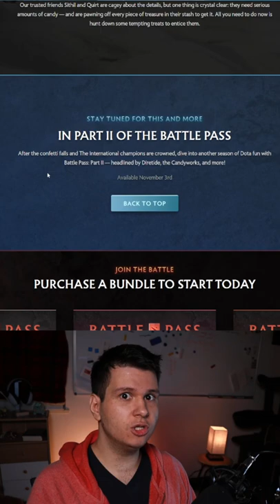Here's Why the 2022 Dota Battlepass Sucks